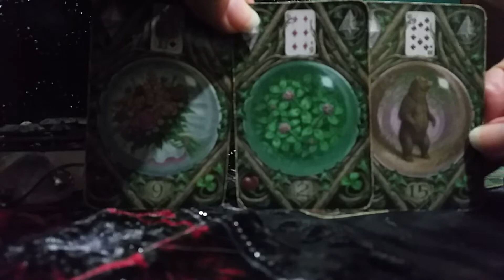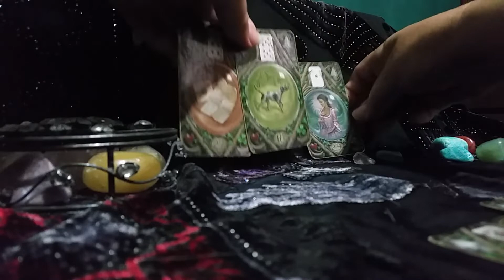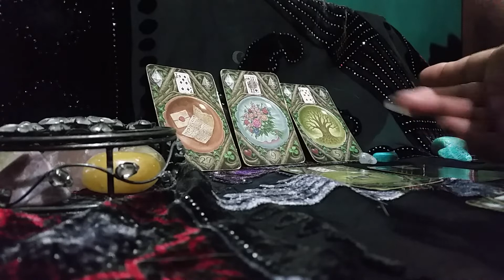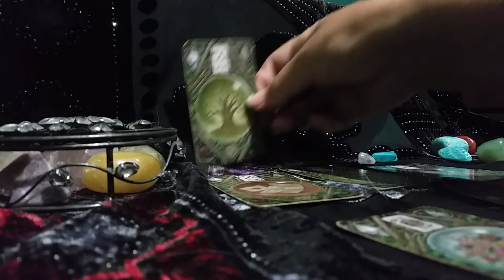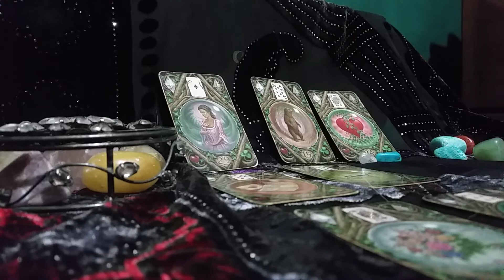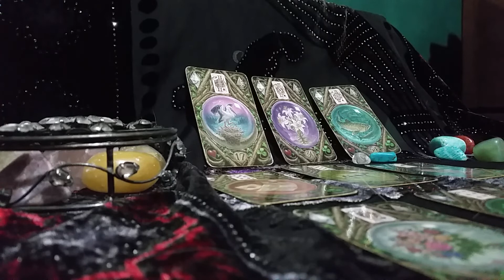Libra May 2019 Lenoramndscope 'Luck comes with wisdom'